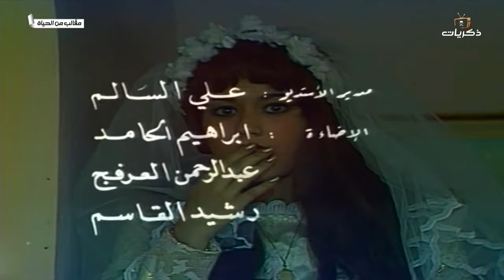مسلسل مقالب من الحياة حلقة بعنوان (مقلب إداري)